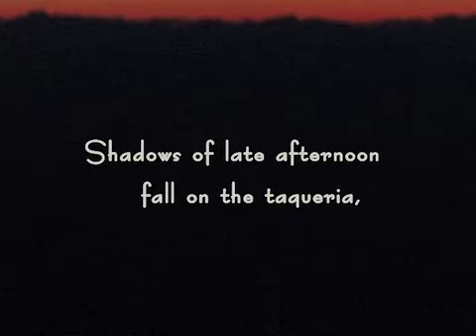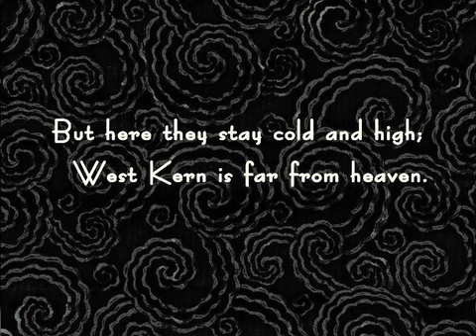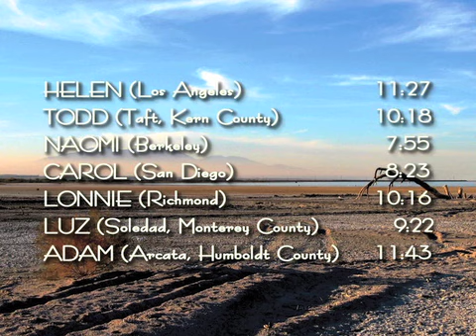Mark Abel: The Dream Gallery — Todd (Taft)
Mark Abel: The Dream Gallery (Seven California Portraits)

Artists: David Marshman, baritone

Composer: Mark Abel
Album: The Dream Gallery
Label: Delos Productions

The New California Classical?

Paul McCartney's tried it; Elvis Costello, too. So have Sting, Peter Gabriel, and even Leonard Bernstein. But a maverick California composer named Mark Abel has created what may be the most elegant and persuasive attempt yet to marry classical and rock. So get ready for a unique and powerful listening experience.

The Dream Gallery is an evocative, sophisticated and hard-hitting cycle of songs for soloists and chamber orchestra that explores the inner lives, struggles, illusions and home turf of seven archetypal Californians. The often startling lyrics and striking music combine to pierce straight to the heart of the human condition, while laying bare the flaws, foibles and sins of the society we all share, Californians or not. With winning performances from singers and orchestra alike, these stunning songs reveal a fresh style -- decades in the making -- in which the core content of classical and rock has been so thoroughly crossbred as to constitute a new strain of American art song.